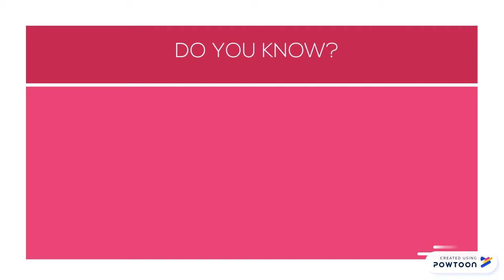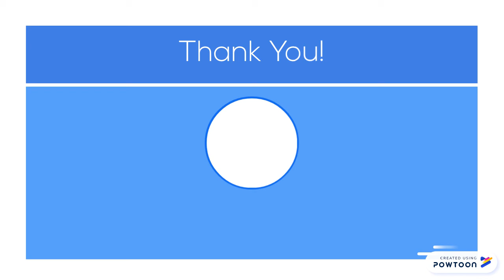Automatic Salt Sprinkler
free walk-- Created using Powtoon -- Free sign up -- Create animated videos and animated presentations for free.  PowToon is a free tool that allows you to develop cool animated clips and animated presentations for your website, office meeting, sales pitch, nonprofit fundraiser, product launch, video resume, or anything else you could use an animated explainer video. PowToon's animation templates help you create animated presentations and animated explainer videos from scratch.  Anyone can produce awesome animations quickly with PowToon, without the cost or hassle other professional animation services require.